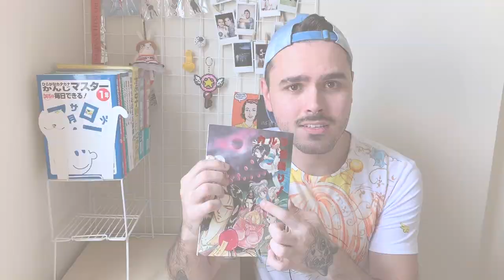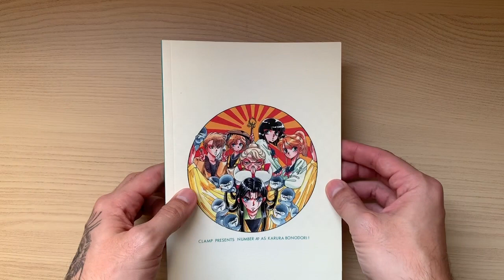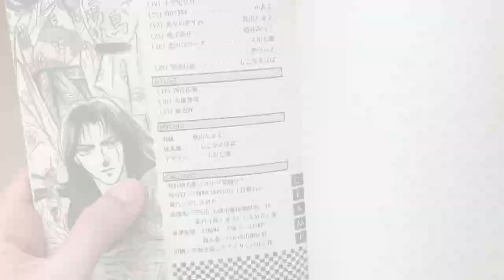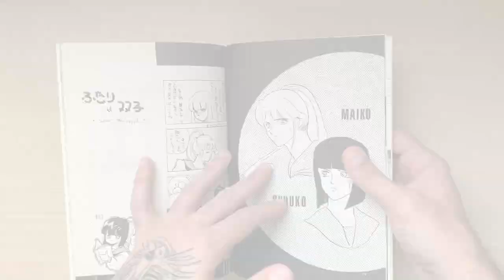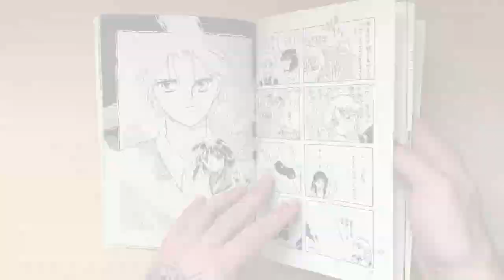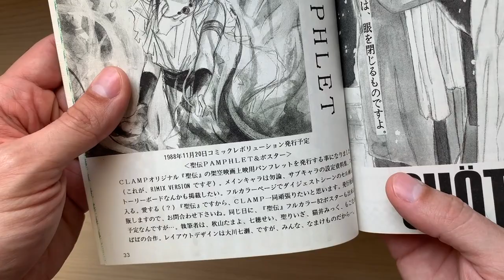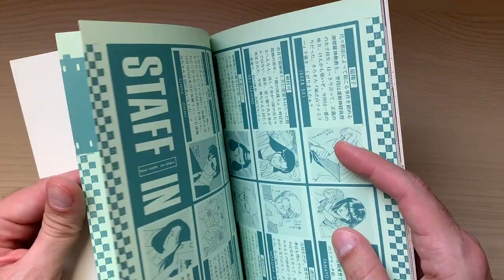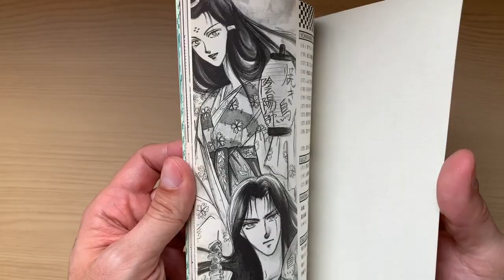CLAMP BOOK #10 (CLAMP doujinshi) - Video Review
Video review of the 10th doujinshi published by CLAMP: a doujinshi about the supernatural manga series, Karura Mau! by manga artist Takakazu Nagabuko. This doujinshi was released in 1988.